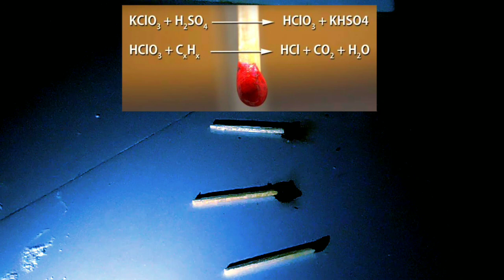How to fire matchstick without matchbox amazing reaction between sulphuric acid and matchstick